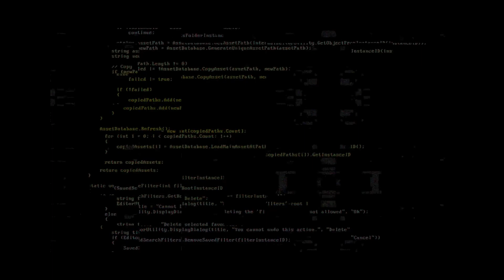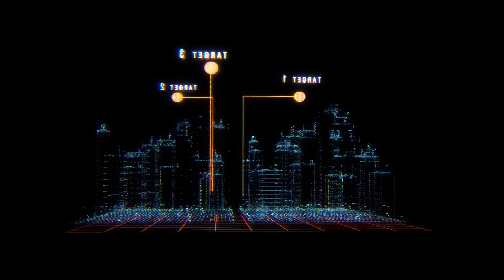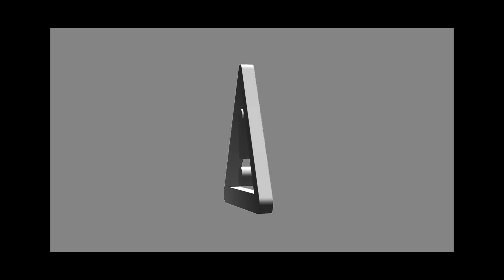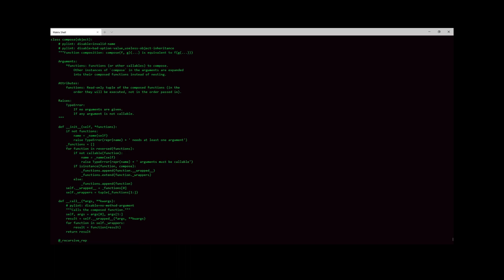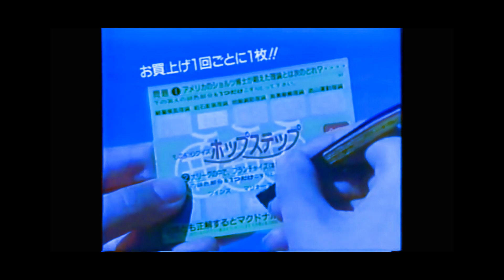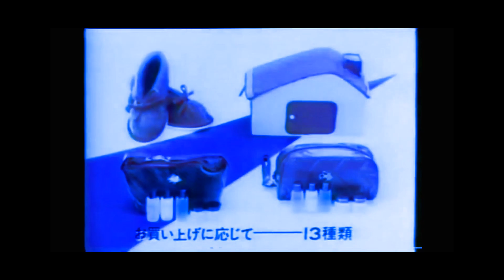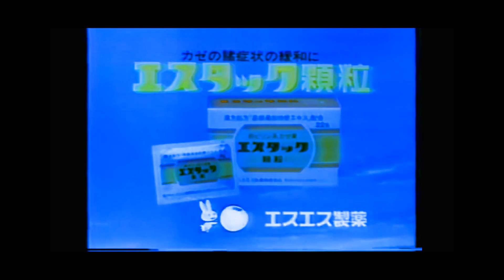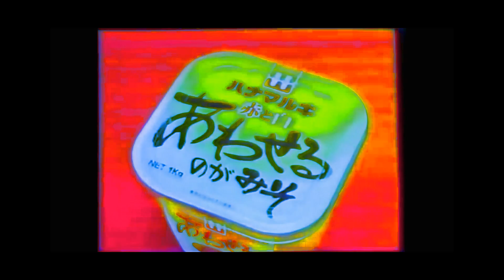AKA9 - blunder001 (datafruit mix 2019)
sorry no tracklist